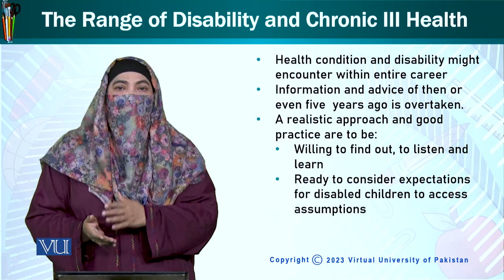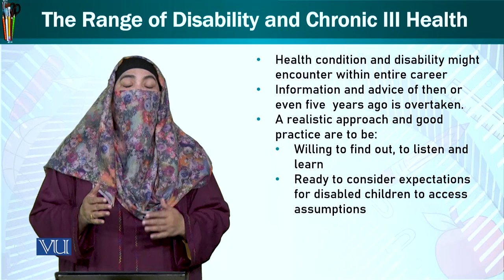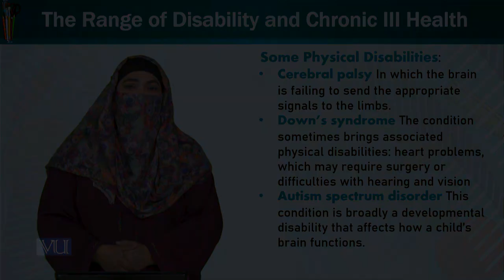The Range of Disability and Chronic Ill HealthCare | Trends & Issues in ECE | ECE402_Topic155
Topic155: The Range of Disability and Chronic Ill HealthCare,